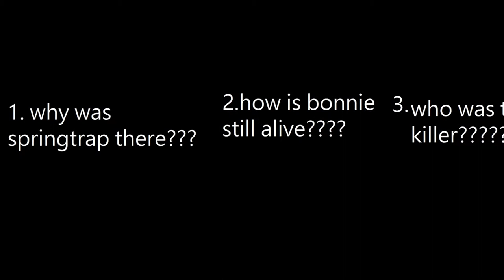RIP BONNIE (trailer) part 5